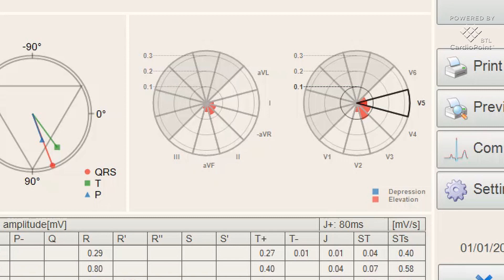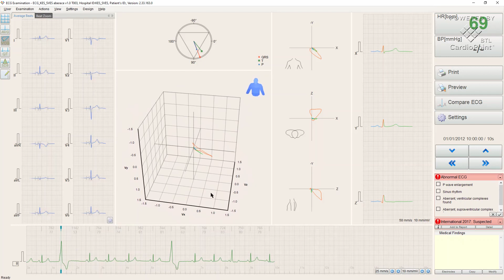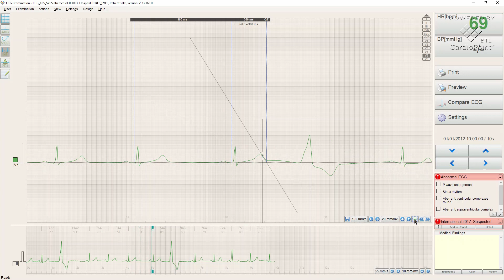Watch the easy steps of BTL CardioPoint® Resting ECG analysis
for more details about BTL Focused Shockwave.